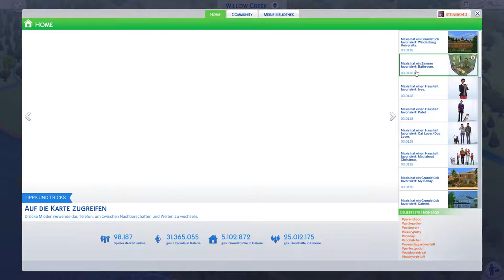JockelLP - Sims4 - Folge 16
JockelLP - Origin Sims4 - Folge 16

Story:
Ein kleiner Mensch erobert die Herzen.
In diesem Let`s Play spiele ich vorwiegend den kleinen Timo.
Alle anderen Figuren werden vorrängig der KI überlassen.
Erlebt also wie sich der kleine Simion in einer Welt unfähiger KI´s Schlägt.
Die KI`s kommen selten auf die Idee den kleinen Menschen was zu essen zu geben..
Ihn aus dem Hochstuhl zu helfen,
Windel zu wechseln oder einfach mal nur zu Baden.
Viel freude beim zu sehen!

Beschreibung:
Die Sims 4 ist das mit Spannung erwartete Lebenssimulationsspiel, in dem du wie nie zuvor Schicksal spielen kannst!
Erstelle und steuere Sims mit großen Persönlichkeiten, neuen Emotionen und einzigartigem Aussehen. Erlebe ein neues Maß an Kreativität, wenn du mit dem leistungsstarken Erstelle einen Sim deine Sims formst und mit dem taktilen, modulbasierten Bau-Modus wunderschöne Häuser errichtest.
Mit Gratis-Inhalten als Updates für Besitzer von Die Sims 4 - nach Verfügbarkeit - erhältst du die neuesten Inhalte und Features, um deine Spielerfahrung weiter zu verbessern. Steuere Körper, Herz und Geist deiner Sims und erkunde lebendige, pulsierende und umfangreiche Nachbarschaften mit klügeren Sims, die deine Geschichten zum Leben erwecken.
Die Sims 4 ist erhältlich für PC und MAC.
- Musik/Sound: Magix.com
- Musik/Sound: EA.Com / Origin.com